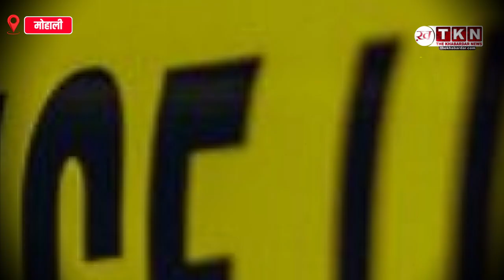Murder:मोहाली में तलवार से वार कर युवती की हत्या, सीसीटीवी कैमरे में कैद हुई वारदात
"Baljinder Kaur Murdered in Broad Daylight: Shocking Sword Attack Captured on CCTV in Mohali"

Baljinder Kaur murder
Mohali sword attack
CCTV footage crime
Fatehgarh Sahib incident
Sukhchain Singh arrest
Page Five call center
Independent journalism
The Khabardar News
The Khabardar News, founded in 2018 in Madhya Pradesh, India, is dedicated to honest reporting and highlighting the stories of the neediest. Our mission is driven by the belief that it is better to be unique than to be the best. We aim to bridge the gap between the existing media landscapes, namely "Godi media" (pro-government media) and "anti-Modi media" (media opposed to the current Prime Minister, Narendra Modi).